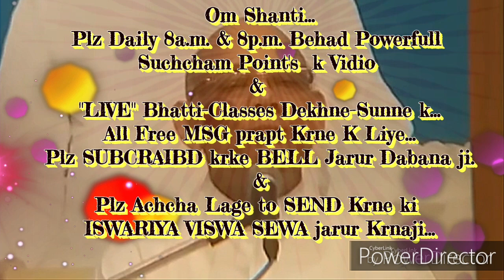घर-ग्रहस्थ में रहते अनेक समस्याओं को सहज ही मिटाने की बेहद सहजविधि और अभ्यास... माननीयB.K.सूरज भाईजी